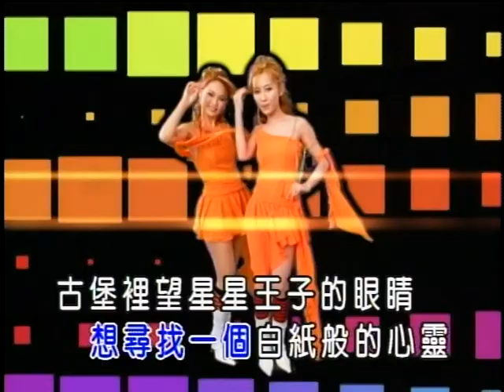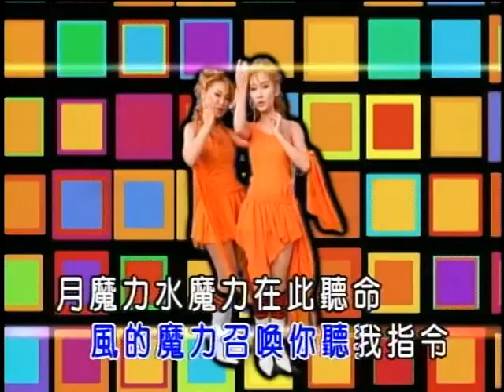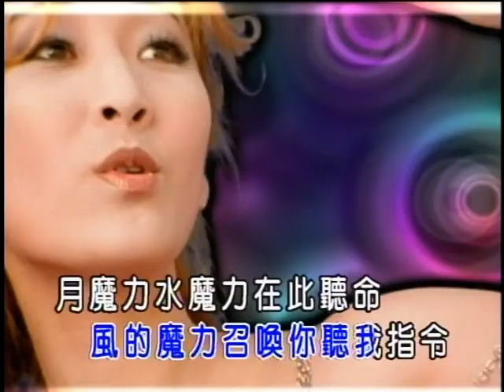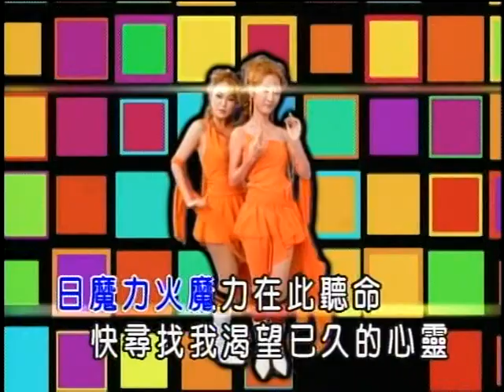芭比 - 奇幻魔力【KTV導唱字幕】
芭比【我不是壞女孩】專輯

▶奇幻魔力▶ -歌詞 Lyrics-
作詞：巴布
作曲：Peter

異次元的大陸裡黑夜來襲　奇幻魔力悄然籠罩著大地
有個魔女渴望愛情的降臨　想尋找一個白紙般的心靈
古堡裡望星星王子的眼睛　訴說著他一個奇怪的夢境
每次他都帶著甜蜜的表情　唸著一種不可思議的咒語

唵嘛呢唵嘛呢　黑夜黑夜的　風的魔力召喚你聽我指令
月魔力水魔力　在此聽命　快讓王子想像浪漫的愛情

唵嘛呢唵嘛呢　黑夜黑夜的　土的魔力召喚你聽我指令
日魔力火魔力　在此聽命　快尋找我渴望已久的心靈
唵嘛呢唵嘛呢　黑夜黑夜的　奇幻法術施行化成了星星
祈求愛情精靈施展魔力　愛的氣息迴盪在這古堡裡